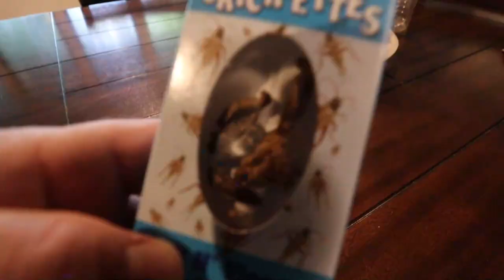✴️ LETS KEEP OUR FOOD DOWN , OR CRICKETS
Little family fun eating crickets the other night. Some could handle the idea and some couldn't. Come watch us enjoy some good family time and making memories
Mailing Address:
Sunnyslope Homestead

FOLLOW US OF FACEBOOK AND INSTAGRAM

We are a small family farmstead located in Nebraska , & this is our story! homestead​ homesteading​ homesteaders​ familyfarm​ farmlife​ farm​ smallfarm​ farmliving​ farmer​ farmstead​

Mike , Melissa, Wyatt, Autumn
Sunnyslope Homestead